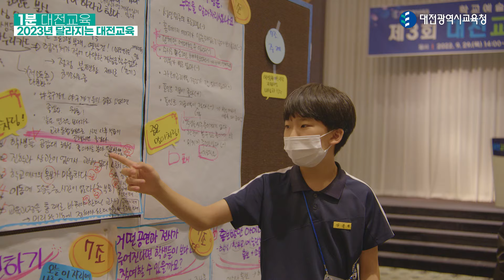2023년 달라지는 대전교육